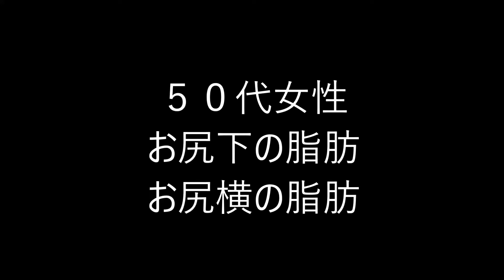股関節の外側の脂肪がとれないと悩む ５０代女性の悩み解消【目黒駅前 整体】東京２３区 最強のダイエット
お尻横の脂肪施術をして１０日後、あれ？無くなっている
第９回　２月２日（日）３日（月）決定